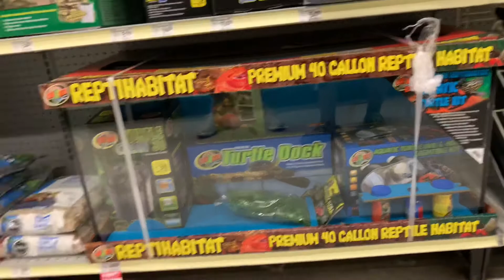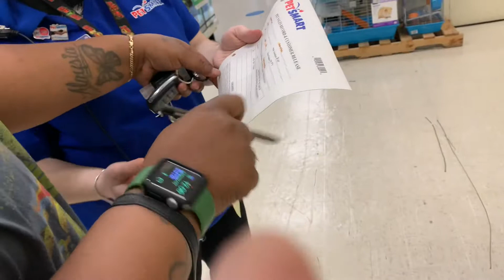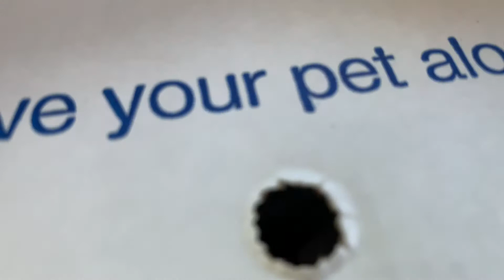SHOPPING FOR A PET TURTLE 🐢 | WHAT SHOULD WE NAME HIM? VLOG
Daily Vlogs & Reactions🤞🏾🏁💜